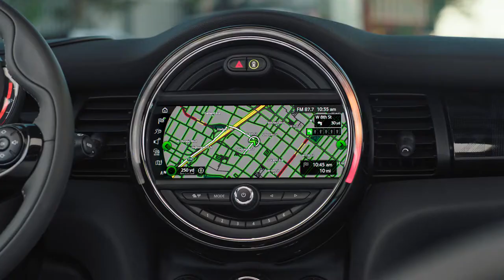Mini Connected Real Time Traffic Information